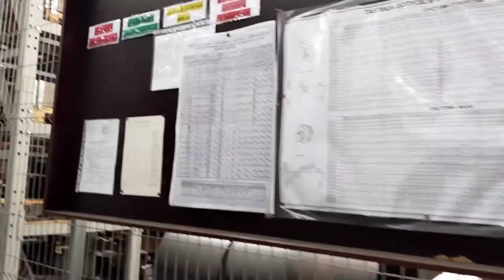Мой день в колледже, поход на завод|2 курс|Учеба на нефтяника|07.09.2022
Всем привет! Меня зовут Софа и добро пожаловать на мой канал!
Я наконец-то решилась снова добавлять описания к моим видео!
Здесь Вы можете послушать мои треки:
С 01.09 я буду более серьезно относиться к каналу и планирую ежедневно выпускать видео, проставлять теги и радовать вас!
Пишите в комментариях свою критику, мнение, пожелания!
Всем спасибо:)